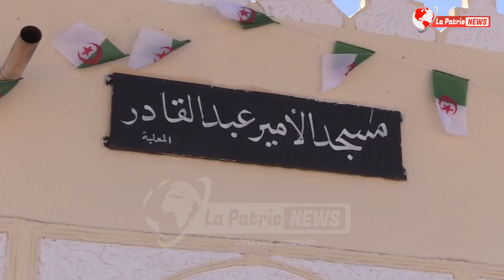شاهد.. لحظة تدشين مسجد بولاية الجلفة بمناسة اليوم الوطني للإمام وتزامننا مع ذك المولد النبوي الشريف